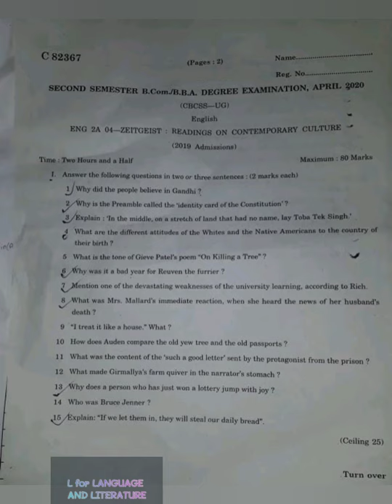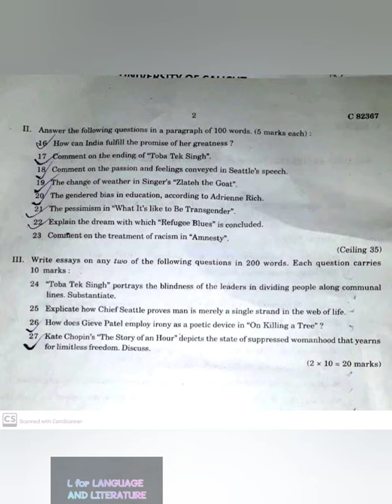New Question Paper Of ZEITGEIST|Second Sem Common Paper|Calicut University||B.Com/BBA Exam-22/1/2021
New Question Paper Of ZEITGEIST|Second Sem English Common Paper|Calicut University||B.Com/BBA QP